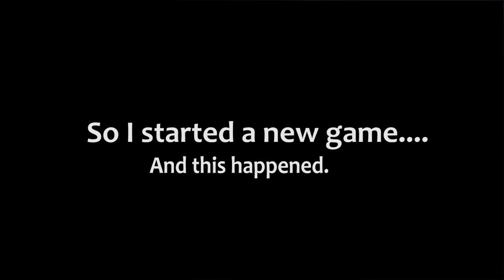When Skyrim Starts Wrong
Started a new game and the carriage hated me twice in a row.